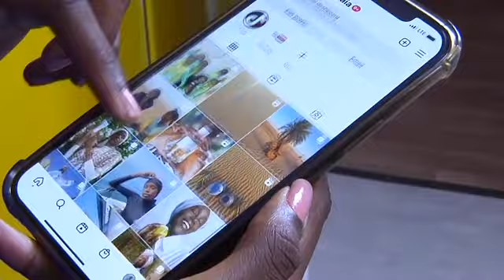Black Algerian youth fight to be heard in society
(11 Nov 2022) ALGERIA ETHNIC DIVERSITY

RESTRICTION SUMMARY:
LENGTH: 4:39
ASSOCIATED PRESS
Algiers - 22 October 2022
1. Top shot of buildings in Algiers
2. Ferris wheel, Martyr's Memorial monument in background
3. Artist, athlete and model Baraka Merzaia walking to her car
4. Merzaia's eyes in the mirror as she drives car
5. Merzaia driving
6. Various of phone screen on social media page
7. SOUNDBITE (Algerian Arabic) Baraka Merzaia, artist, athlete and model:
"I try to represent my Saharan identity through my Saharan clothes and songs. I should be proud of my origins and local traditions. I promote my identity on social media by posting videos of our local food, and how to wear traditional outfits. I also give valuable information about the south. For example, I try to show the touristic sites in my area of Ain Salah."
8. Various of Merzaia playing guitar and singing
9. SOUNDBITE (Algerian Arabic) Baraka Merzaia, artist, athlete and model:"Among the challenges that I've faced is that society doesn't accept the idea of modeling. People misunderstood the concept of being a model. Some people are not well informed as they think it is about money, but we do it because we like it. People should better understand what we do. They think that it is weird to see a girl coming from the Sahara as a model and a singer at the same time. I got a lot of criticism. But the criticism is nothing compared to the tons of encouragement that I receive from my fans, whom I thank a lot. I also find a lot of meaningless criticism in the comments from people from the Sahara when they repost my videos. It is not constructive criticism, they laugh at you because of your outfit or scarf, or something like that."
Adrar - 20 October 2022
10. Traffic and pedestrians
11. Man walking
Adrar - 24 October 2022
12. Establishing shot of photographer Walid Haddad
13. SOUNDBITE (Algerian Arabic) Walid Haddad, photographer and Adrar resident:
"You need to make a lot of effort to achieve your goals if you're from the south, not just in photography but in other activities like music, acting, painting, and other arts and disciplines. You need a lot of strength and patience. As you can see people from the south are quite marginalized in terms of resources, the conditions that we live in, and the support that we get (from local authorities). It is very difficult to achieve your goals if you are from the south."
14. Pedestrians
Setif via video call - 26 October 2022
15. SOUNDBITE (Arabic) Nouri Dris, sociologist and professor at Setif University: ++QUALITY AS INCOMING++
"At least, Black officials in senior positions are being represented in the Algerian state, they are working in senior positions and they appear on national television. These are good signs and they indicate that Algeria is trying to include everyone. It might be the case that Algeria refuses to resort to democracy to fill up political positions. Since that refusal exists, it is quite fortunate that it has at least come to their attention that there needs to be regional balance and equality while appointing officials."
16. Vendor at local market stall
LEADIN:
Matters of racial inequality are not often spoken about in Algeria, but youth from the North African country's Black community are working hard to be heard in their society.
STORYLINE:
Arabs and Berber or Tamazight ethnic communities have lived side by side for centuries in Algeria, but less visible is the country's Black community.
Many Black Algerians are the descendants of slaves.